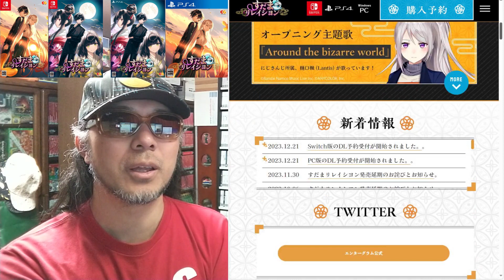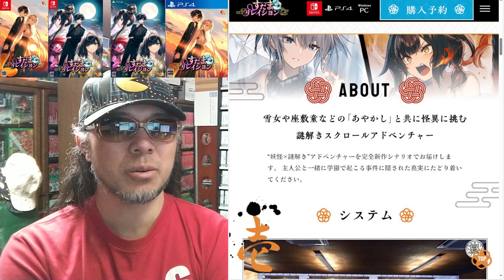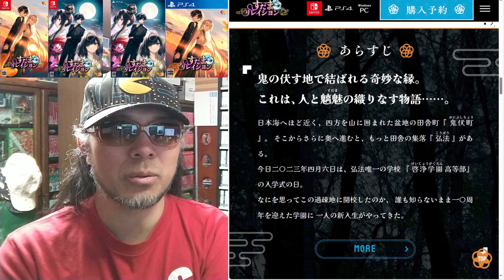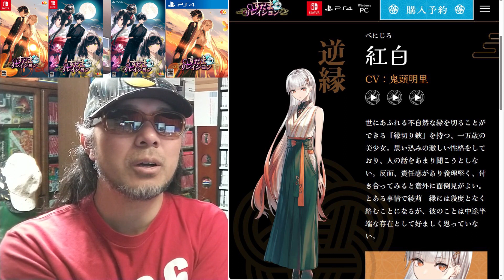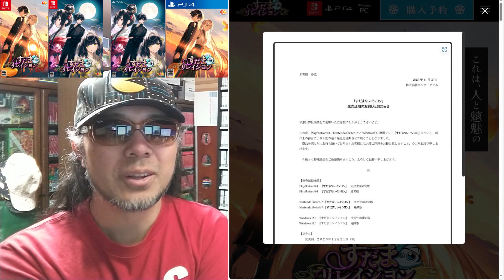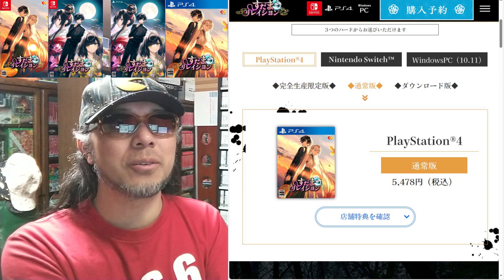令和六年一月二十五日発売【すだまリレイシヨン（Switch/PS4）】 パッケージゲーム を